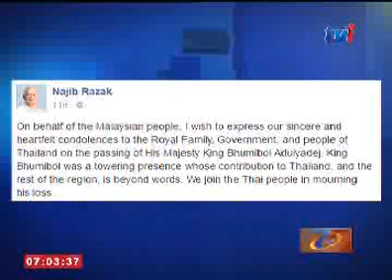KEMANGKATAN RAJA BHUMIBOL - PERDANA MENTERI, DATUK SERI NAJIB TUN RAZAK UCAP TAKZIAH [14 OKT 2016]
Perdana Menteri, Datuk Seri Najib Tun Razak, mengucapkan takziah kepada seluruh pemimpin dan  rakyat Thailand,  atas kemangkatan Raja Bhumibol Adulyadej.